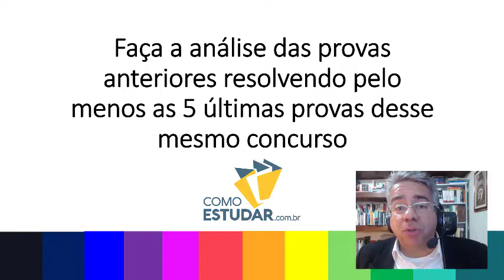COMO ESTUDAR PARA CONCURSOS PÚBLICOS PARA INICIANTES - RUBENS SAMPAIO - DICA 24